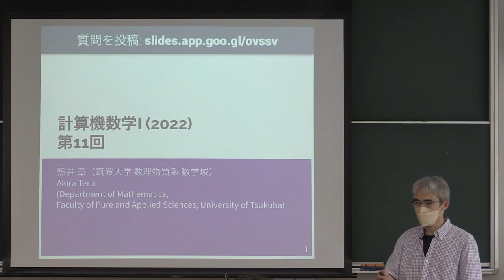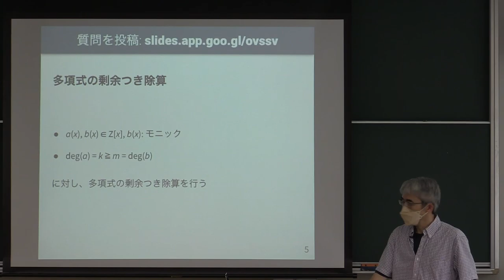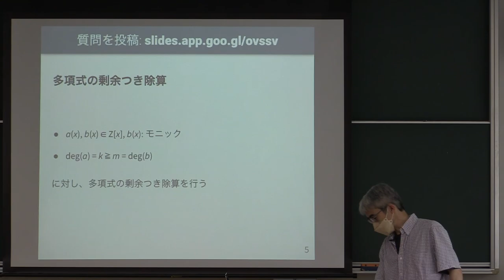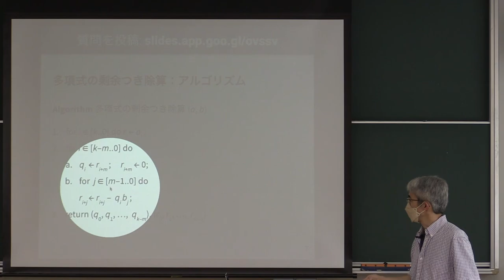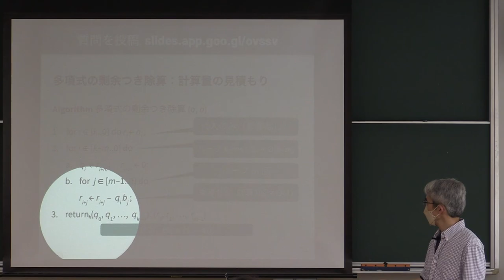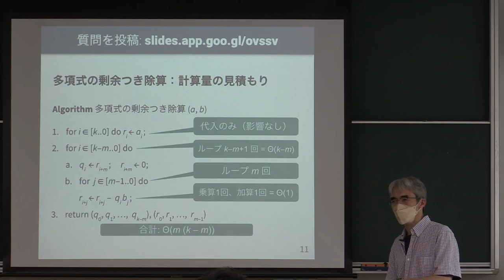計算機数学 I 2022 (11-1) 1変数多項式の除算の計算量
1変数多項式の除算の計算量．